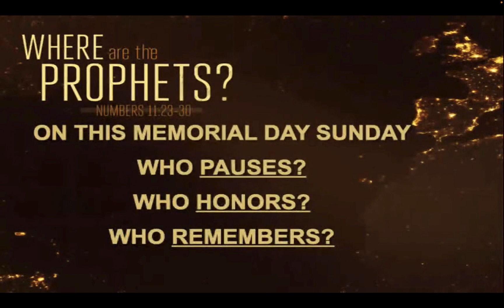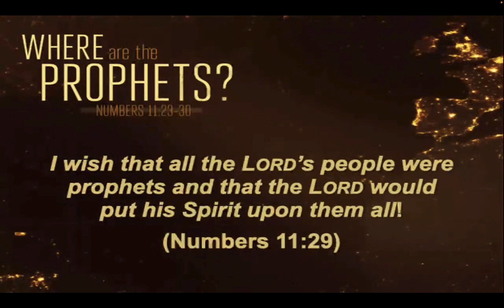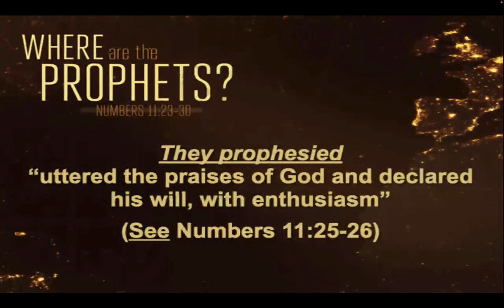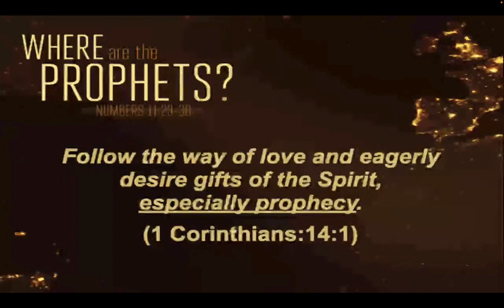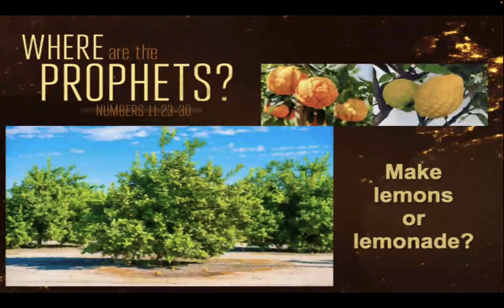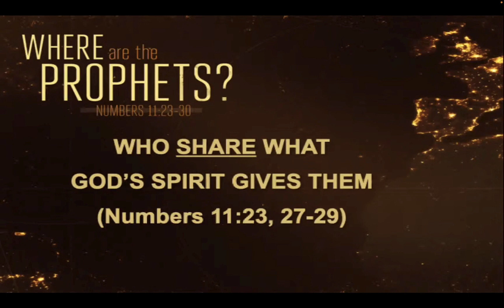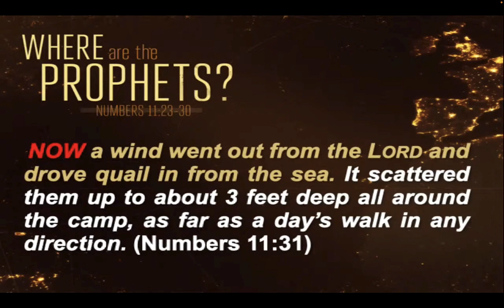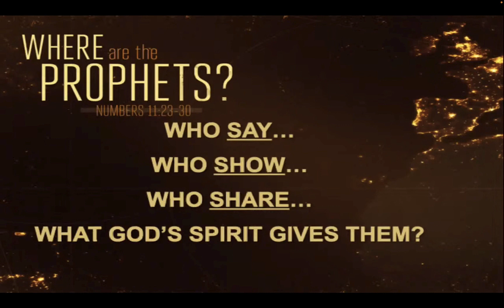David Chapel Sermon - Where Are the Prophets?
Memorial Day Sunday
“Where Are the Prophets?”
Numbers 11:23-30
Pastor Parker